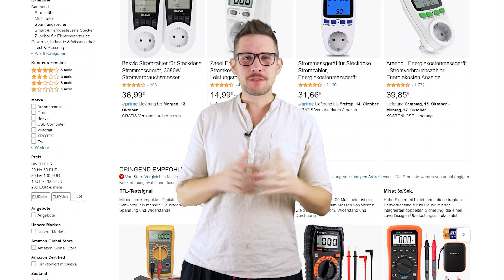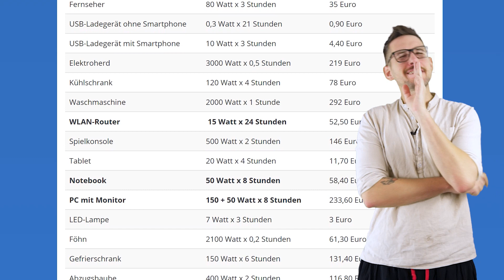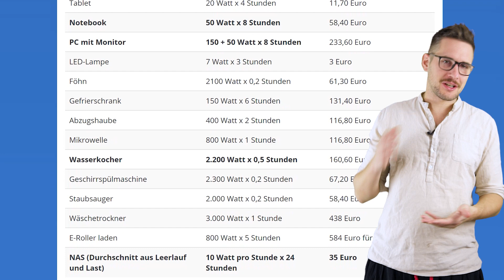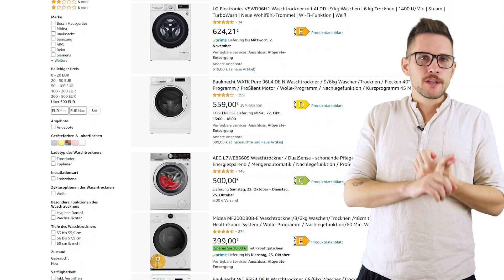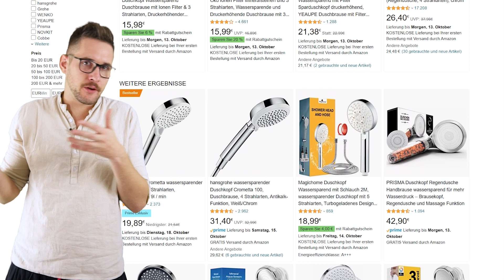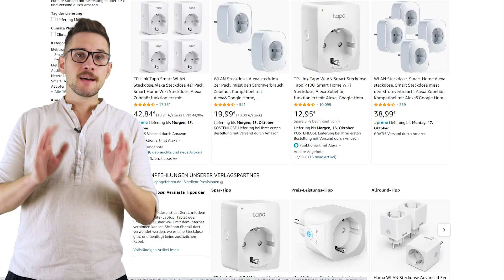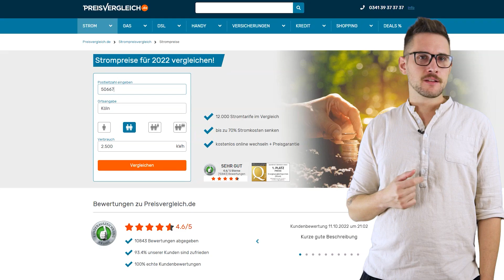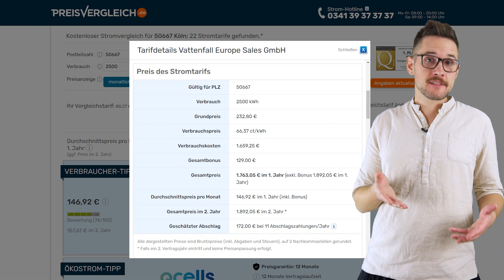Einfache Stromspartipps – Sofort umsetzen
Wir haben euch nicht nur eine Menge an Tipps zum Strom sparen aufgelistet, auch ein fleißiger Redakteur hat, für euch zum Vergleich, seinen eigenen jährlichen Stromverbrauch berechnet. Mit diesen Tipps solltet ihr gut Energie sparen können. Solltet ihr noch nicht im Grundversorger sein, haben wir am Ende noch eine gute Erklärung, warum ihr diesen jetzt vergleichen solltet.

⚡ Teurer Strom – Wie viel kostet eigentlich ein Kühlschrank oder der TV im Jahr?

0:00 Intro
0:10 Themen im Video
0:47 Stromverbrauch nach Kategorie
1:46 Stromverbrauch nach Gerät
3:56 Spartipps: Waschmaschine/Trockner
5:03 Kauftipps Waschmaschine/Trockner
5:51 Spartipps: Badezimmer
6:40 Spartipps: Küche
8:41 Spartipps: Wohnbereich
09:52 Stromtarif optimieren, Grundversorger
11:29 Outro
🖥 UNSERE WEBSEITE: Die besten Deals und Gratisartikel

 👍 FOLGT UNS!

Urban Traffic, Prod. by Danya Vodovoz